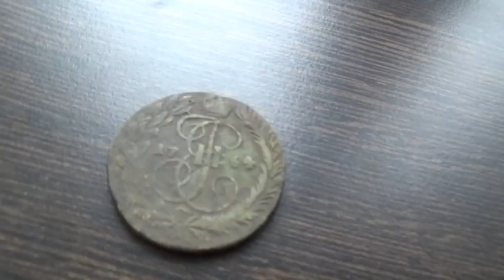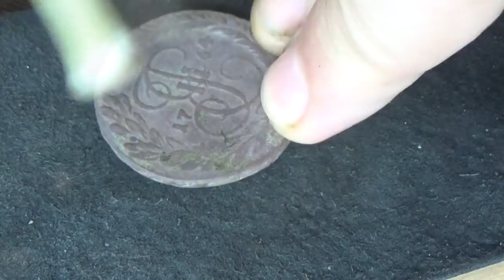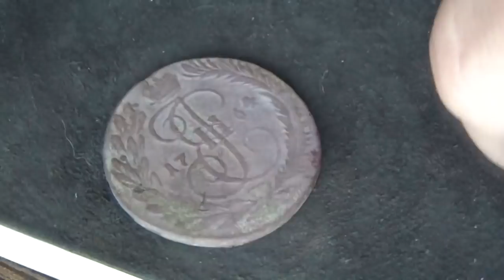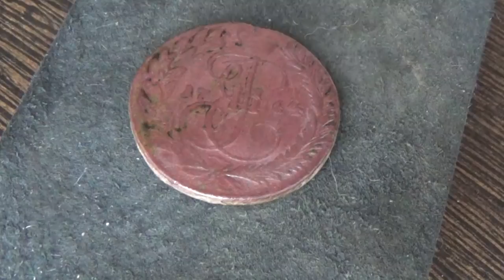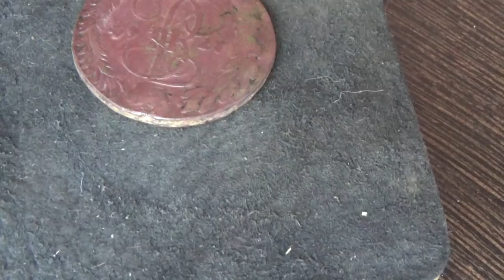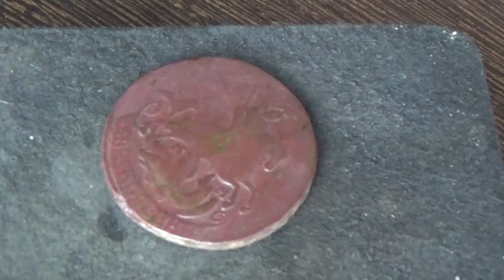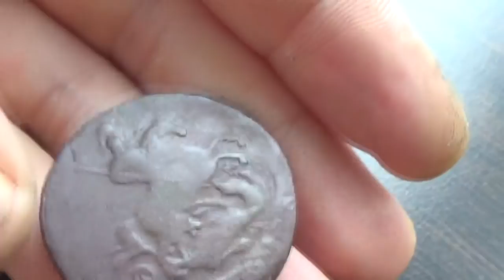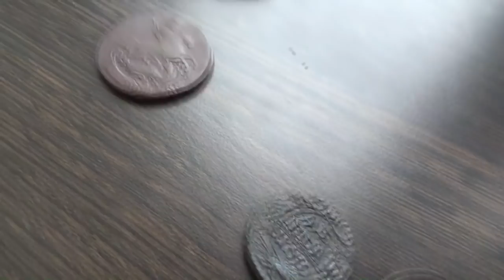Чистка медных монет, сохраняя патину. Это волшебство! Cleaning of copper coins.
Чистка медных монет, это волшебство! Cleaning of copper coins.